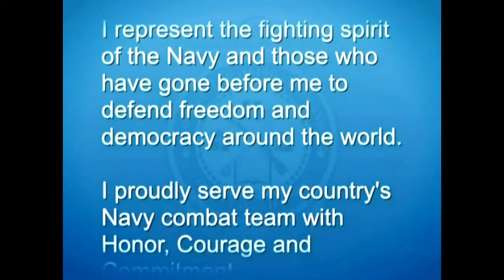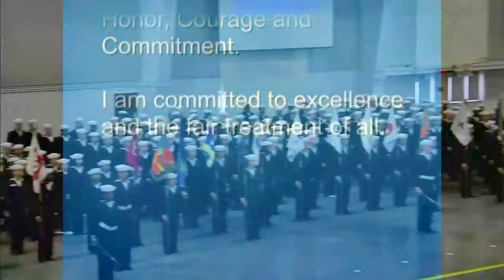U.S. Navy Recruit Training Command Graduation on February 15, 2024.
Scheduled from Feb 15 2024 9:30 AM EST to Feb 15, 2024. 11:34 AM EST

UNITED STATES
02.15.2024